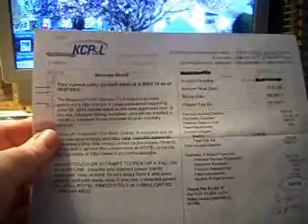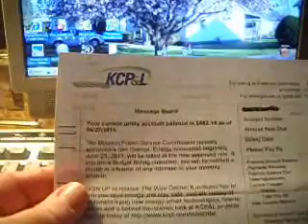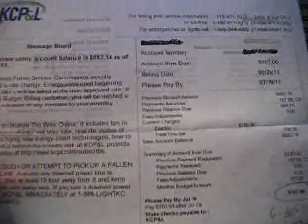Saving Money - Sun Oven Granola Bars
Katzcradul's electric bill is increasing by $63 next month!  She demonstrates how to make granola bars in her Sun Oven...just one way to save on energy costs.  Her family loves these bars, and she loves that there's no additives or preservatives in them.  They're loaded with heart healthy fiber and with the addition of fruit and nuts...protein and vitamins too!   Shhhhh!  Don't tell the kids.

GRANOLA BARS

2 cups old fashioned oats (not quick oats)
1/2 cup brown sugar
1/2 cup wheat germ
1 cup whole wheat flour
3/4 teaspoon salt
1/2 cup oil (or 1/4 cup oil + 1/4 cup applesauce)
1/2 cup honey
1 egg
2 teaspoons vanilla
1/3 cup nuts, chopped
1/3 cup raisins, chopped

Mix dry ingredients.  Mix wet ingredients together and then stir into dry ingredients. Pat into 9 x 13" pan that's been greased or sprayed with a release agent.

Bake in a sun oven that been preheated to at least 250 degrees.  Bake until edges are just slightly brown.  (Should not take more than about 50 minutes.)

Bake in a traditional oven at 350 degree for 18-25 minutes or until edges are just slightly browned.

Slice while still warm.  When cooled, store in an airtight container, or vacuum seal in jars or bags.

Variations:

dehydrated apples with walnuts and cinnamon
dried dates with pecans and grated orange zest
dried apricots with sliced almonds (substitute almond extract for vanilla)
dried cranberries with walnuts

Other nice additions: coconut, sunflower seeds, sesame seeds, peanut butter